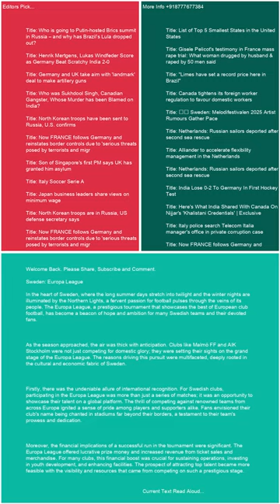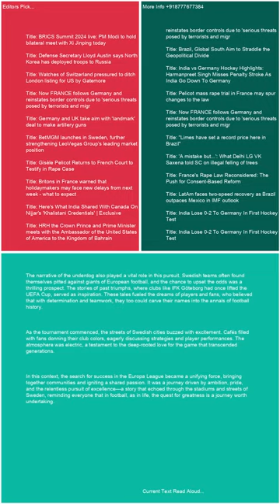Sweden Europa League 2